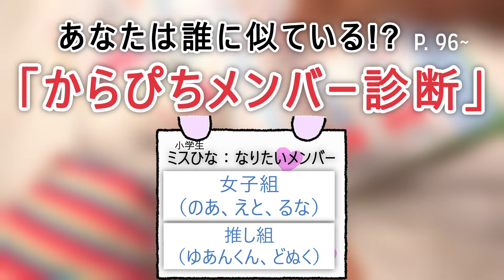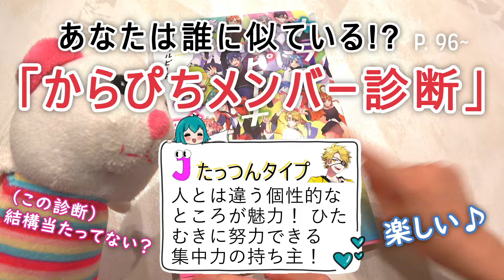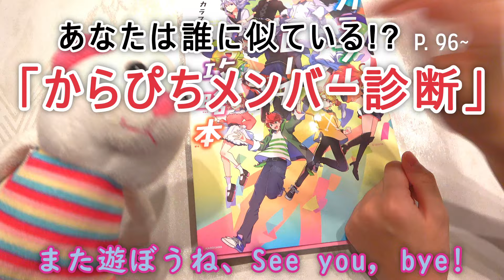爆笑のからぴち診断🤣『カラフルピーチ攻略本』みんなは誰だった？～公式ファンブック～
※一部ネタバレを含みます

【カラフルピーチ攻略本】
カラフルピーチ初のファンブックとなる「カラフルピーチ攻略本」が6月28日(金)に発売決定しました。
出版社 ‏ : ‎ KADOKAWA (2024/6/28)
発売日 ‏ : ‎ 2024/6/28
言語 ‏ : ‎ 日本語
単行本 ‏ : ‎ 144ページ
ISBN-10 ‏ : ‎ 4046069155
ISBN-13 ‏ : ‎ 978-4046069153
寸法 ‏ : ‎ 18.3 x 1.2 x 25.8 cm
値段：￥1,980 税込

🎼音源：PIMPLE PINKY
原曲➀：「On-Party」
作詞 : 辻村有記
作曲 : 辻村有記、伊藤賢
編曲 : 辻村有記、伊藤賢
Recorded by Chloe (ONEly Inc.)
Recorded at STUDIO MECH
Mixed by Shigeru Tanida
Mixed at タニスタ
Sound Produced by Kentaro Takase (Wardrobe Inc.)

原曲➁：「マイヒーロー」
作詞 :RT2
作曲/編曲: 加部輝
Recorded by Yohei Kunii, Chloe (ONEly Inc.)
Recorded at STUDIO MECH, Bass On Top
Mixed by Shigeru Tanida (VictorStudio)

🍑からぴちメンバー🍑
じゃぱぱ／のあ／ゆあん／たっつん／シヴァ／どぬく／うり／えと／ヒロ／なおきり／もふ／るな（現在休止中）
個性豊かな12人のグループ実況………からぴち